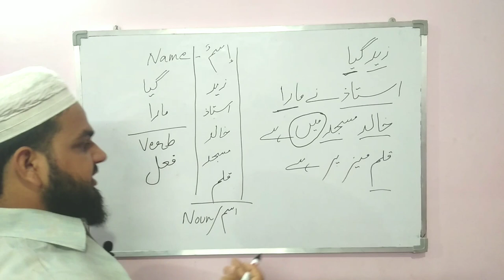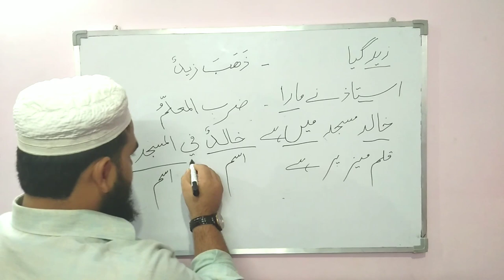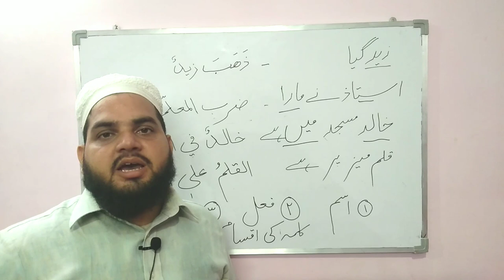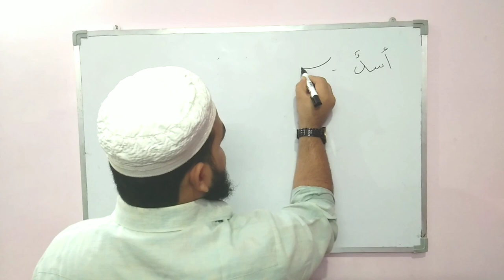Lesson 04, Arabic Grammar "Online Arabi Seekhen" Owais Khan Nadwi اسم فعل حرف کی پہچان کلمہ کی قسمیں